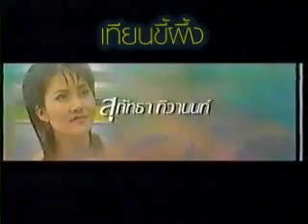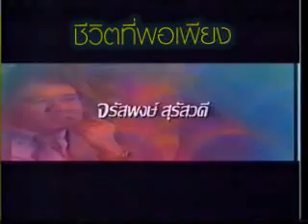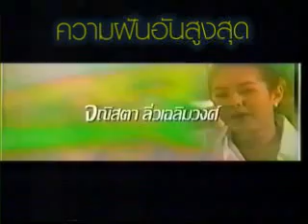พ่อ ไพบูลย์เกียรติ เขียวแก้ว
ละครพิเศษ  เนื่องในวโรกาสปีมหามงคลเฉลิมพระชนม์พรรษา ครบ 6 รอบ